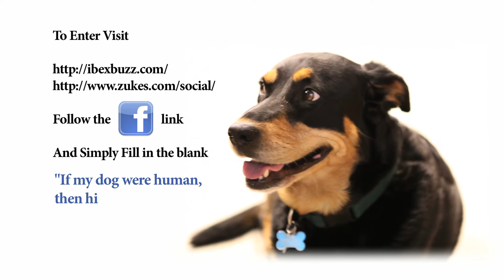Ibex Outdoor Clothing & Zukes Dog Treats Contest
Celebrate Take Your Dog to Work Day Friday, June 24th 2011

Visit

Like our Facebook pages and fill in the blank...

"If my dog were a human, then his/her profession would be _________"

You'll be entered to win various prizes.  Winners will be announced on June 24th.